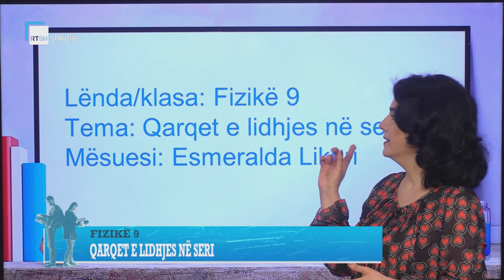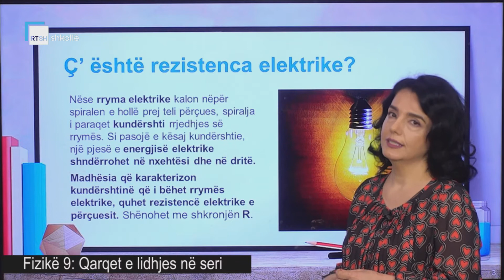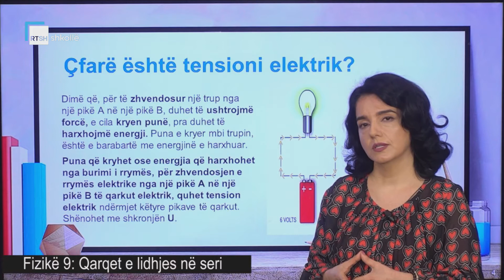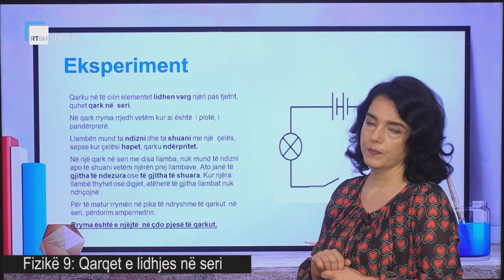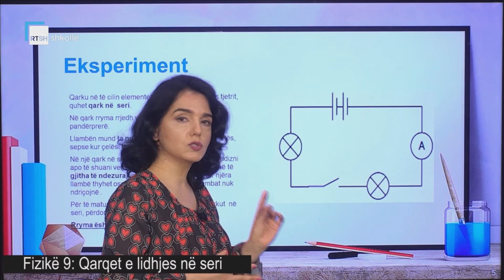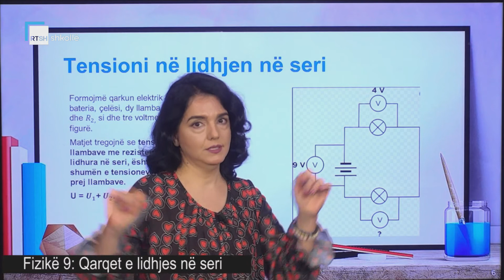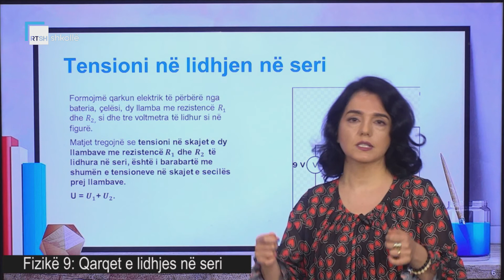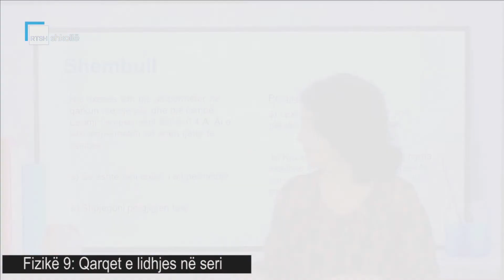Fizikë 9 - Qarqet e lidhjes në seri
Mësuese Esmeralda Likuri